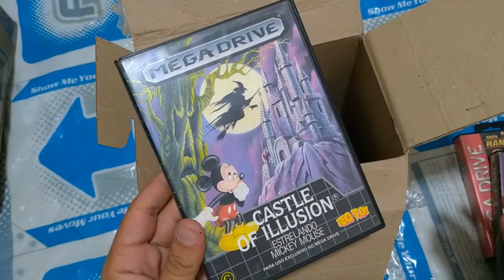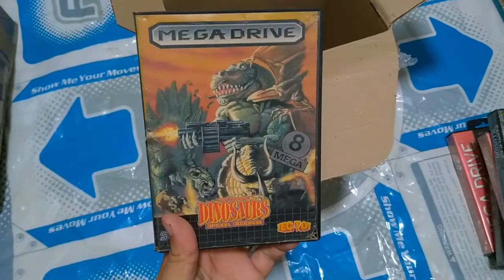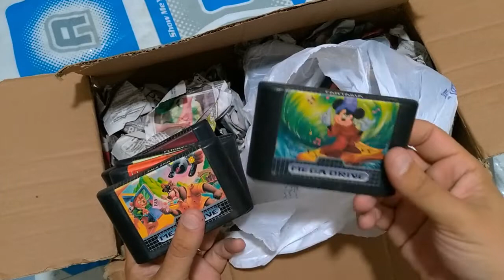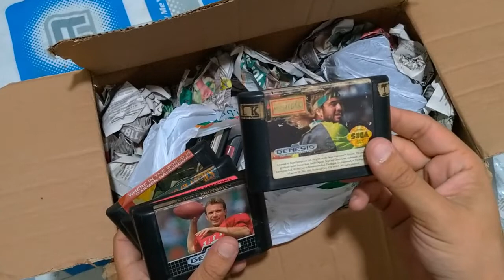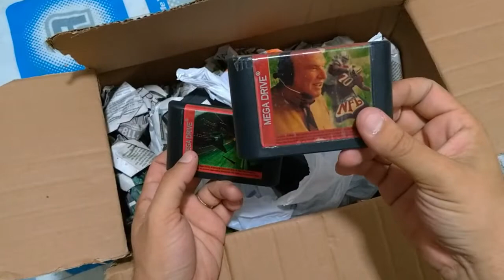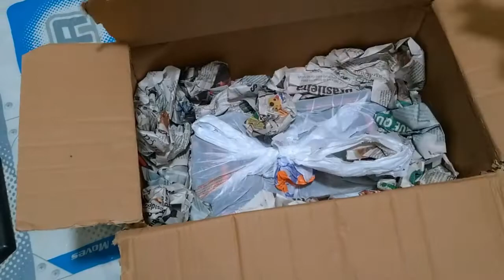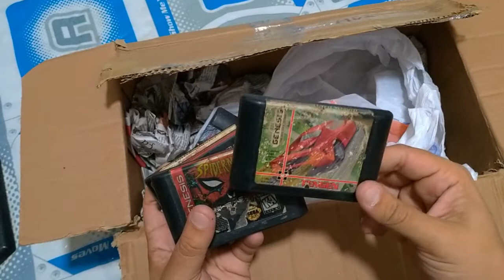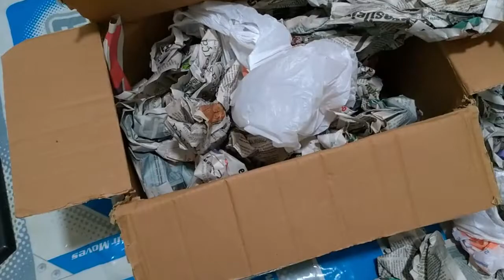[Ragevlog] Mudança: desencaixotando cartuchos de Mega Drive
Desencaixotando a coleção!

HardMOB.com.br: ragecom
Players.com.br: ragecom
Adrenaline.UOL.com.br: ragecom
SegaNet.com.br: ragecom
Forum.Outerspace.com.br: ragecom

Live: ragecom666
PSN: ragecom

Músicas, pela ordem em que foram usadas no vídeo:

. City Girl - Loveless Shadows, autorização de uso concedida pelo artista. Segue abaixo os contatos do artista, condição de uso do seu material.